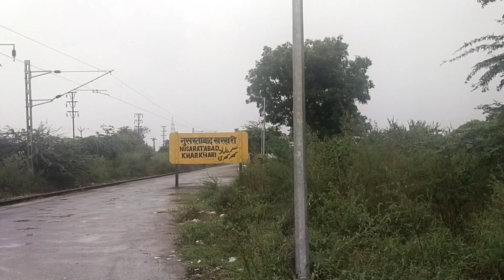visit in village | very long time | my village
visit in village
very long time
my village
beautiful village 🥰
my village my heart
love you
so beautiful village
love you my village
cone to Village very long time